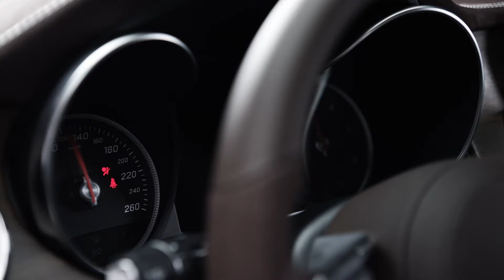Mercedes-Benz Klasa X pick-up. Samochód koncepcyjny